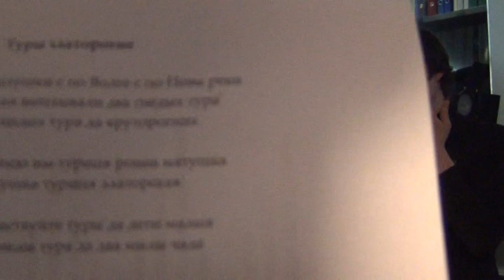Туры златорогие. Не с по матушке. Стáрина. Маточкин. Tradition. Folklore. परंपरा. سنت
Туры златорогие. Не с по матушке с по Волги с по Невы-реки. Стáрина. Маточкин Александр. Солнце Севера. Невский, 29. Санкт-Петербург. 10 февраля 2021. Tours are golden-expensive. Not from the mother, from the Volga, from the Neva-river. Country. Matochkin Alexander. Sun of the North. Nevsky, 29. St. Petersburg. February 10, 2021.